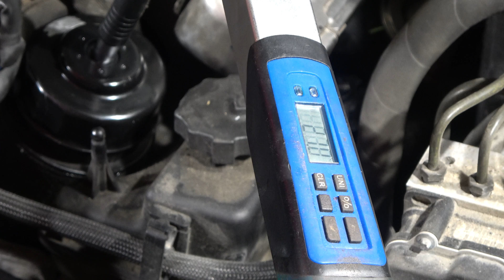Why car engine OLD Oil filter is BLACK ?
¿Por qué el filtro de aceite VIEJO del motor del automóvil es NEGRO?